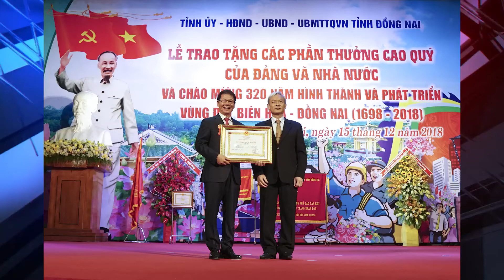Ông Trần Bá Dương và THACO nhận Huân chương Lao động hạng Nhất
Hôm nay, ngày 15/12/2018, ông Trần Bá Dương và THACO vinh dự đón nhận Huân chương Lao động hạng Nhất tại “Lễ trao tặng các phần thưởng cao quý của Đảng và Nhà nước” do UBND tỉnh Đồng Nai tổ chức. Đây là kết quả cho những đóng góp của ông Trần Bá Dương và THACO đối với sự phát triển của xã hội và nền kinh tế đất nước.